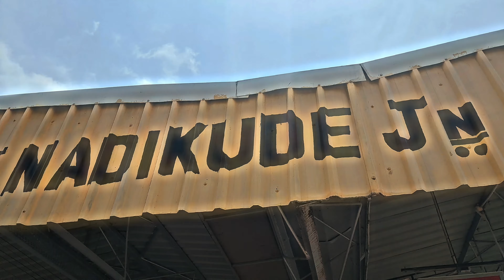EXPLORING "NADIKUDE" AREAS AND EAT SOME OF DELICIOUS FOOD 😋